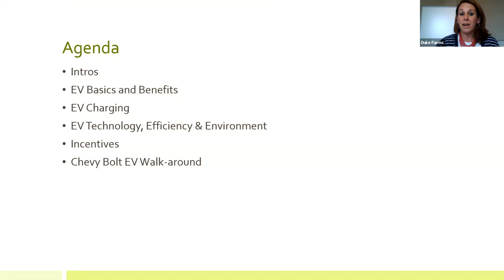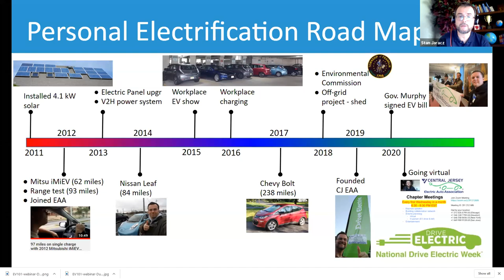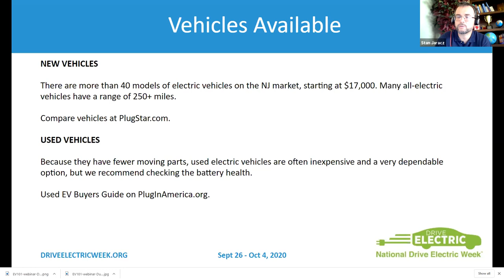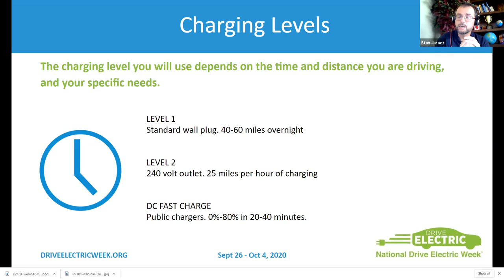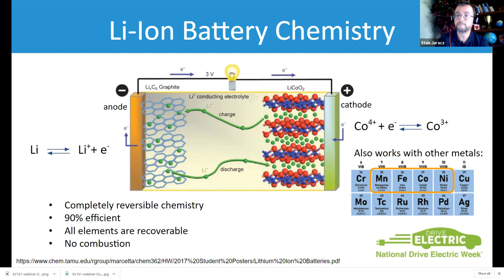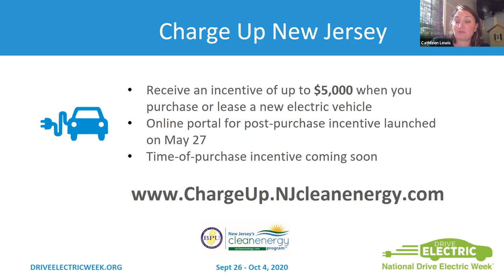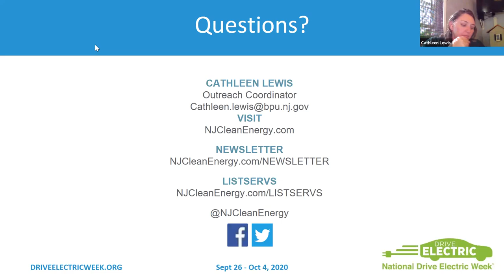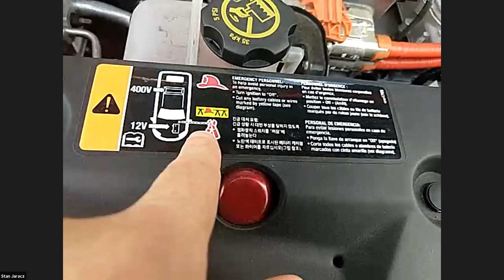Electric Vehicles 101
Duke Farms, The BPU-NJ Office of Clean Energy, and the Central Jersey Electric Auto Association present "Electric Vehicles 101"

Host & Intro: Duke Farms - Nora DiChiara - Director, Strategic Planning  & Programs
Speakers:
- Stanislav Jaracz, PhD - President of Central Jersey Electric Auto Association
- Cathleen Lewis - Outreach Coordinator, BPU-NJ Clean Energy Program

Highlights of our event were sharing the many benefits of driving electric including NJ and federal incentives, the significantly lower cost to charge an EV as opposed to using gas/diesel, and the clear health and climate advantages which electric driving offers.  Other highlights were showing the increasing number of public chargers with plans for more in NJ (tool shown and sharing EV shopping tool for the many EV and Plug-In Hybrid EV models now for sale, including lower cost models.  And we shared upcoming NJ in-person EV shows on Sat Oct 3 at W. Windsor Farmers Market & Brunswick Square Mall now on Oct 4th 3-7PM.

There's a closing surprise in the last minutes when our BPU speaker's child popped into view for a hug, and Nora commented this is who we do this for! A priceless moment as this is about planning for our health now and planning for the health, air and water for future generations.